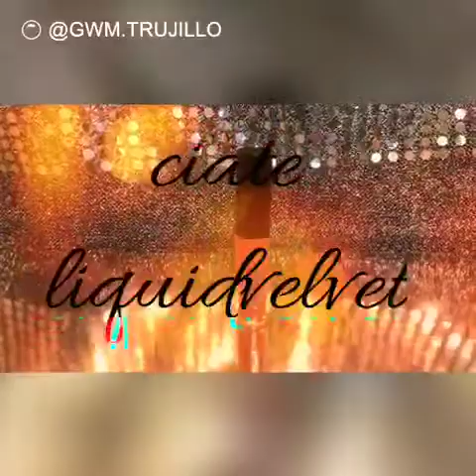2017 FaVes AnD NOt SO FaVes!!!!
hey guys so todays video is about my fave lippies !! i hope yall like what i have and make them  your faves this year too !! thank you so much for watching !!
(NOT SPONCERED)!!

lippies metioned in this vid!!
jeffree ster velour liquid lipsticks:
unicorns blood
androxyny
dominatrix
anne nicole
smash box:
chrimson chrome
flower cosmetics:
black :tea rose
white :baby buttercup
maybalinne:45 escapist
ciate velvets:
pin up
two faced :lip injection extreme